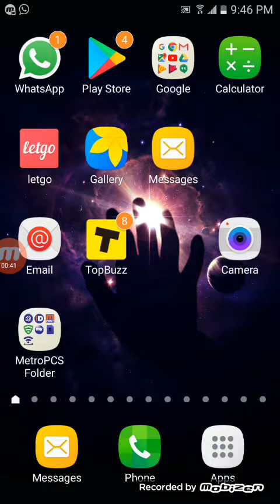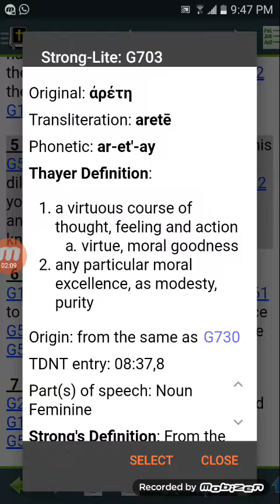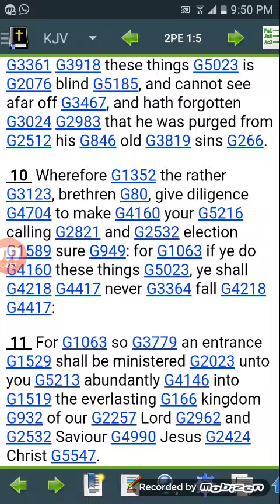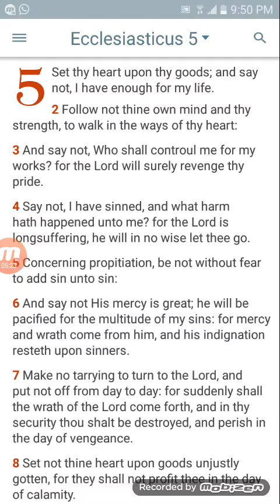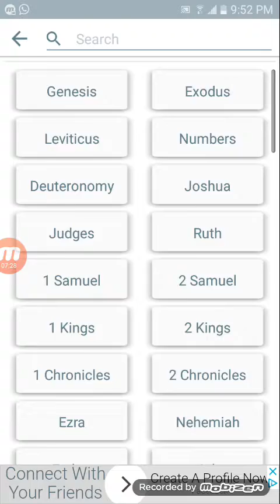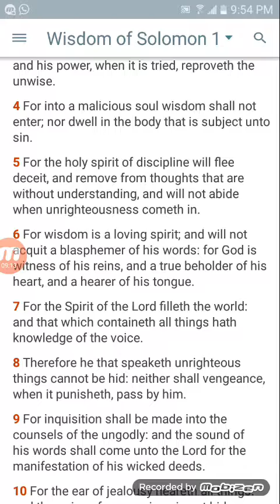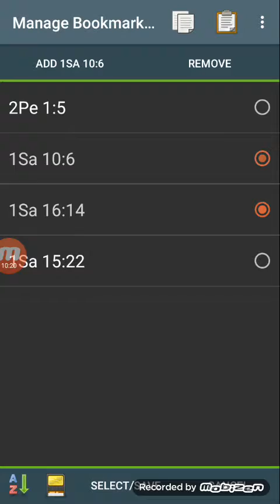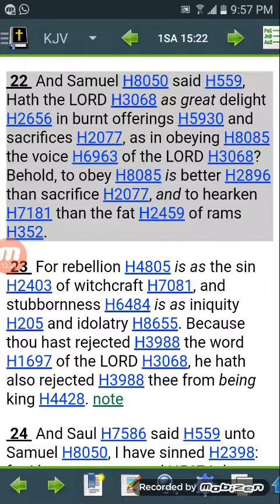RE: To stay in the Spirit you must do things thats of the Spirit